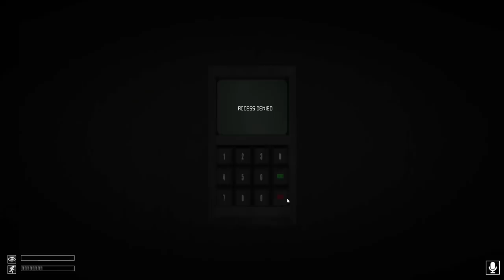Multiplayer SCP is wild | SCP: Containment Breach Multiplayer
It's been so long since I played the original SCP Containment Breach and boy this game definitely aged a little. But loading into it with your maps and playing it in coop is wild fun. A lot spookier than SCP Secret Laboratory.

This video was edited by Sai who works with Vimerse (vimerse.com). You can find his channel here: